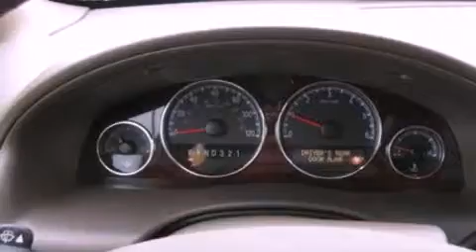2005 BUICK TERRAZA WI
We are proud to present this 2005 BUICK TERRAZA .

 Year : 2005
 Make : BUICK
 Model : TERRAZA
 Engine : 3.5L V6
 Trans . : AUTO 4SPD
 Exterior : RED
 Miles : 57,382
 Interior : CASHMERE
 Stock : 116193-1